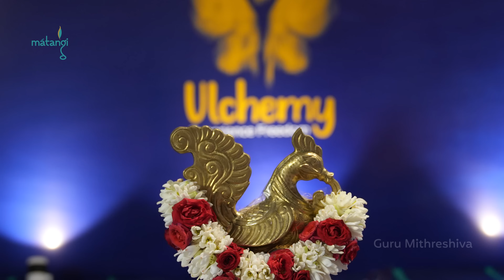நேரத்தை எப்படி சரியாக பயன்படுத்துவது? Guru Mithreshiva | Ulchemy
► Guru Mithreshiva's Ulchemy Introductory Program in London🌸

Date : 7th April 2024 (Sunday)
Time : Morning -10:00 AM To 01:00 PM (Local time)
Venue  : Crystal Events & Management, 1, Poppin Business Centre, South Way, Wembley HA9 0HB, United Kingdom.

Share this wisdom to your friends and family and be a light to transform their life💥